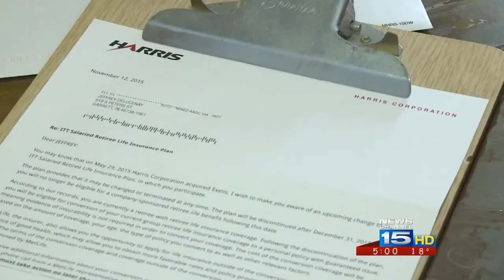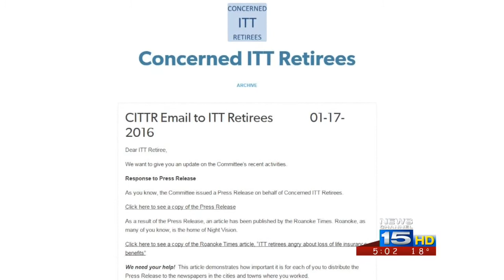Harris cancels life insurance policy for retirees